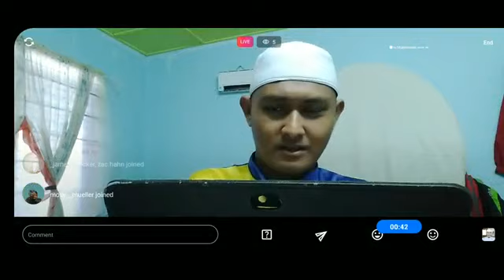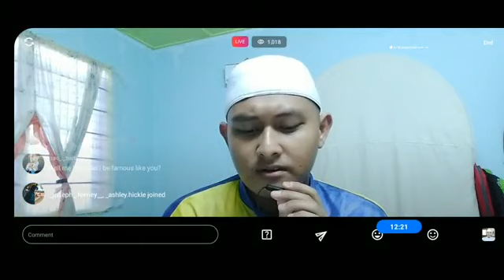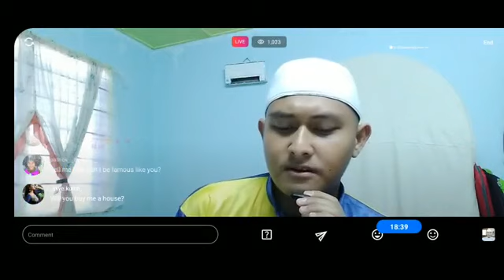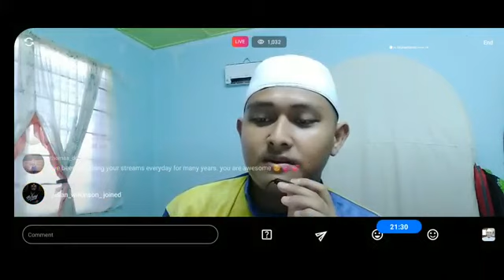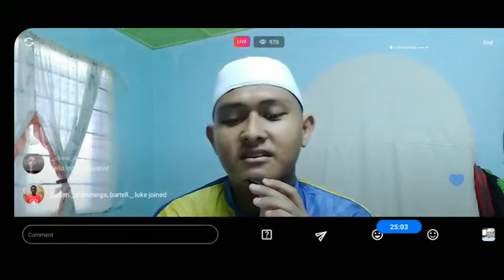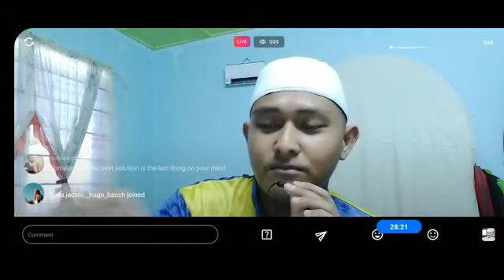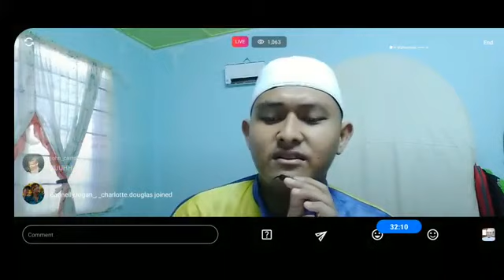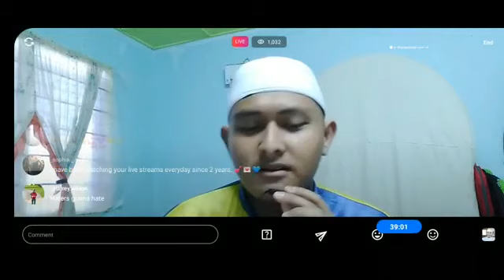Live - Instafamous Muhammad - Ustaz Muhammad Fadillah - Sakaratul Maut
Instafamous Muhammad (Kini Pertama Kali di Sarawak)

Ustaz Muhammad Fadillah
Sakaratul Maut